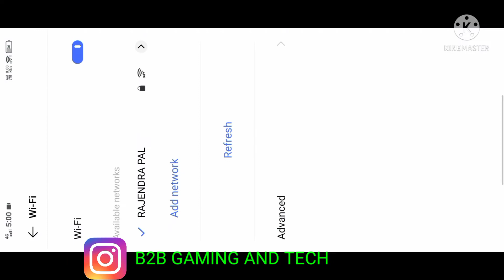WE SOLVE ||| LOGIN FAILD PLEASE LOGOUT FIRST ||| B2B GAMING AND TECH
INSTAGRAM -- B2B GAMING AND TECH